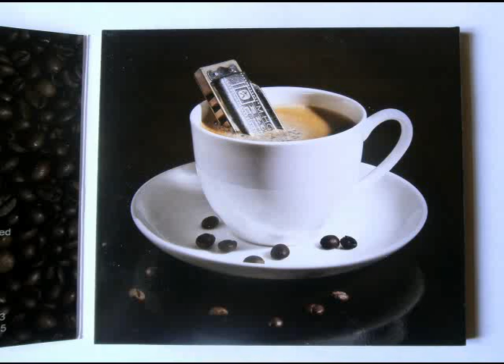Herby & The Mudcats - My My My